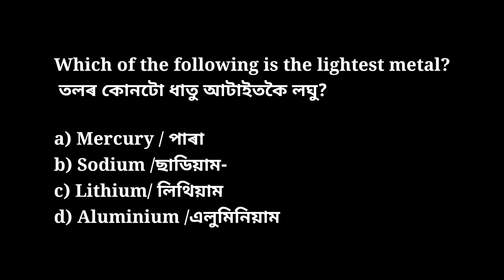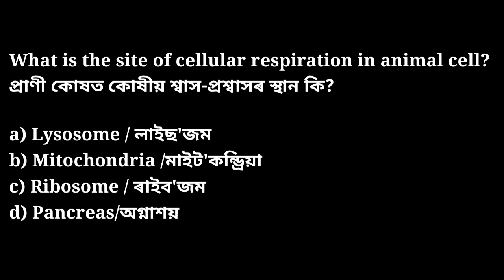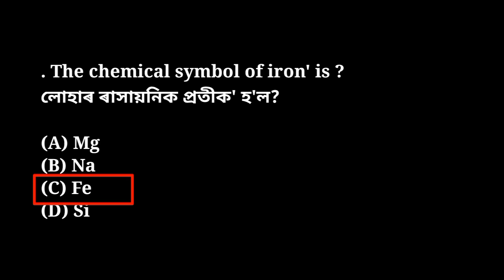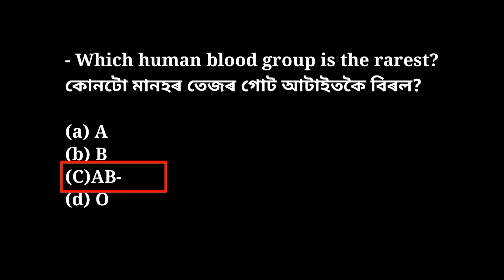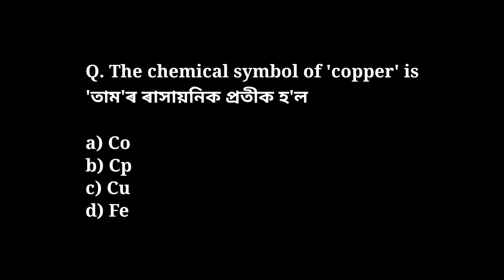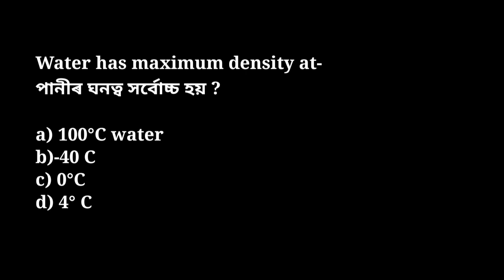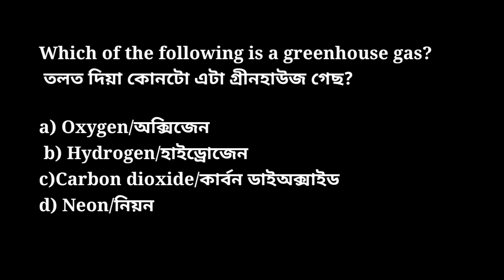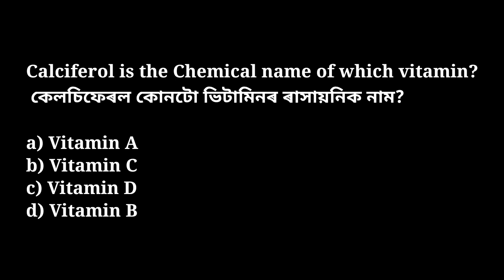General Science// D.el.ed PET Exam for 2025// Important PYQ